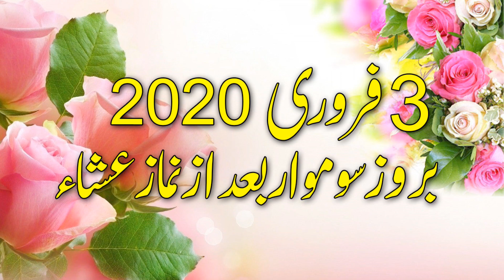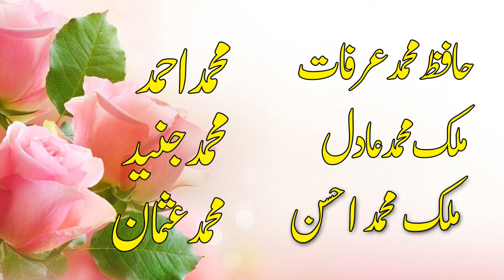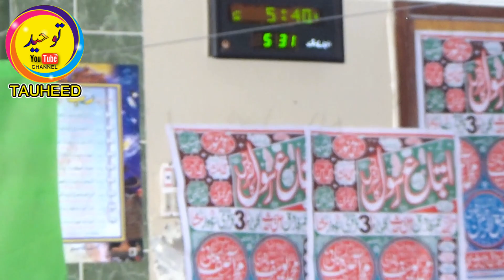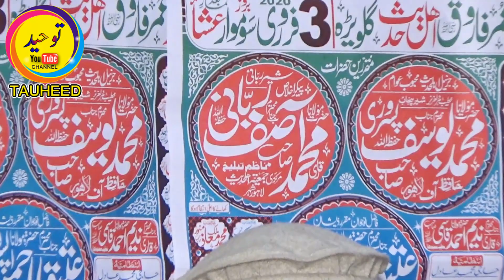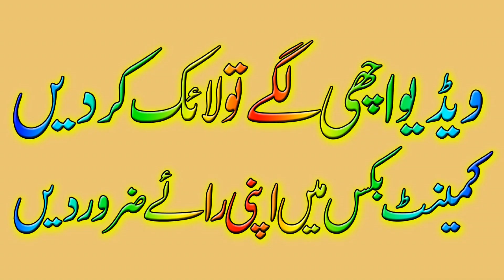Beautiful Speach By Qari Asif Rabbani Topic Seratul Nabi (S.A.W) Lahore